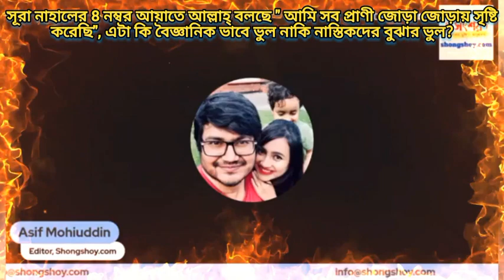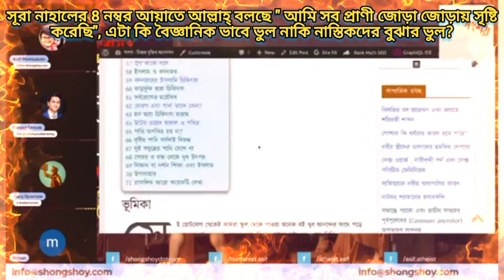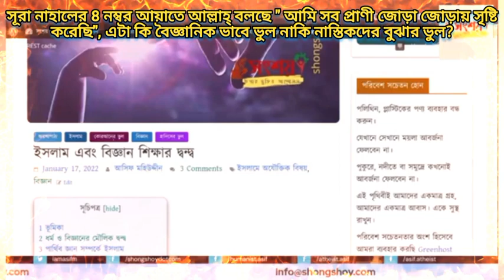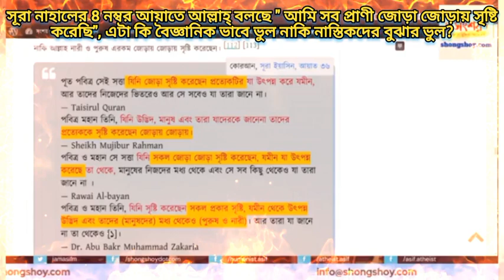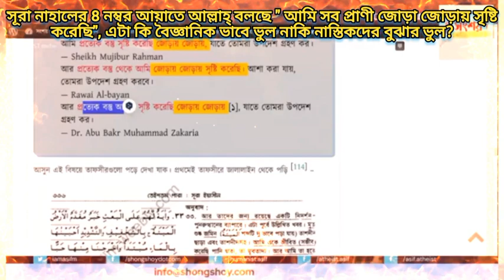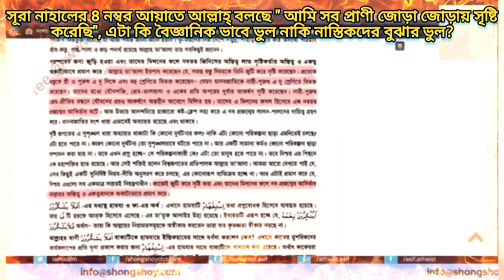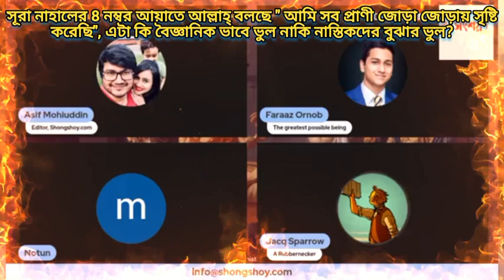সূরা নাহালের 8 নম্বর আয়াতে আল্লাহ্ বলছে "আমি সব প্রাণী জোড়া জোড়ায় সৃষ্টি করেছি", এটা অবৈজ্ঞানিক?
In verse 8 of Surah Nahal Allah says "I created all creatures in pairs", is it unscientific?